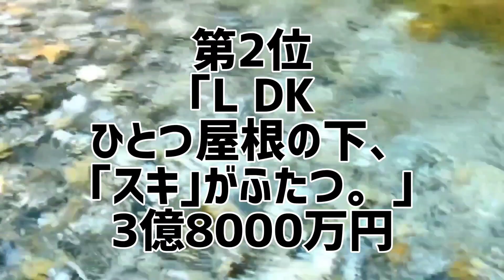上白石萌音主演映画興行収入&主演ドラマ平均視聴率ランキング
上白石萌音全データ
主演映画興行収入ランキング
主演連続ドラマ平均視聴率ランキング

上白石萌音主演映画興行収入と主演連続ドラマ平均視聴率をランキング化。
2000年〜2021年に公開された主演映画の興行収入と主演連続ドラマの平均視聴率を集計した記載した禁断のランキング。
あなたは本当の上白石萌音を知っていますか？

1位 ｢舞妓はレディ｣
2位 ｢L♡DK ひとつ屋根の下、｢スキ｣がふたつ。｣
1位 ｢カムカムエヴリバディ｣
2位 ｢オー!マイ･ボス!恋は別冊で｣
3位 ｢恋はつづくよどこまでも｣
4位 ｢ホクサイと飯さえあれば｣

10代俳優･女優別主演映画総興行収入ランキング
全順位の完全版はこちら↓

20代俳優･女優別主演映画総興行収入ランキング

30代俳優･女優別主演映画総興行収入ランキング